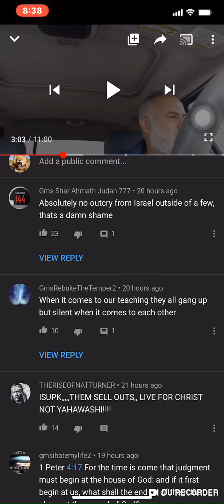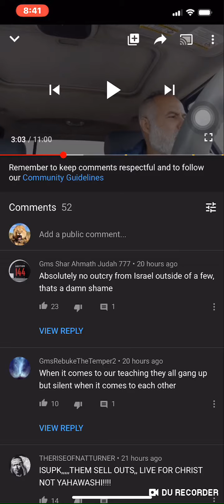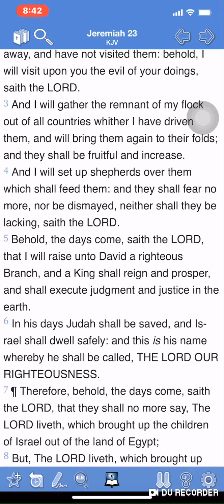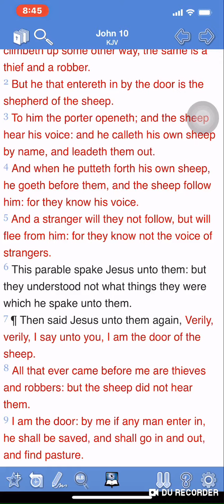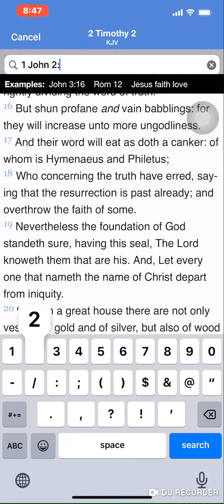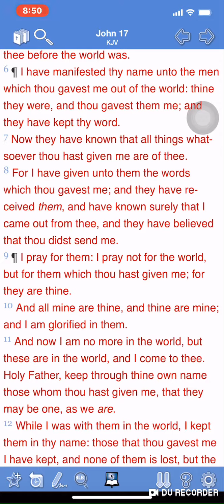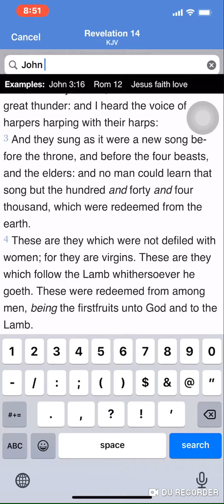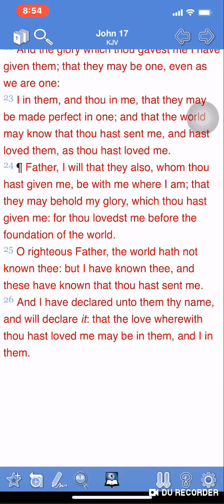Where Y’all @, & I Know!!!